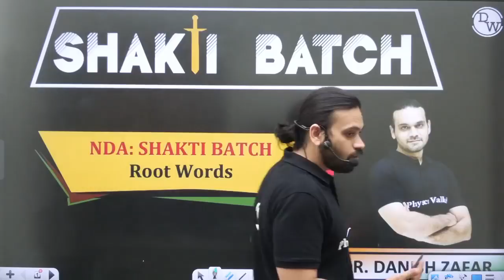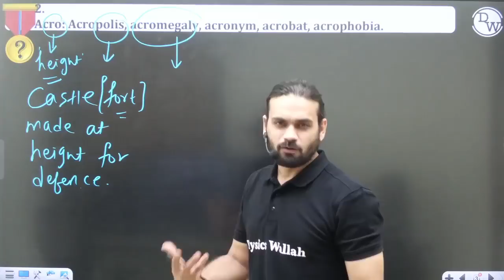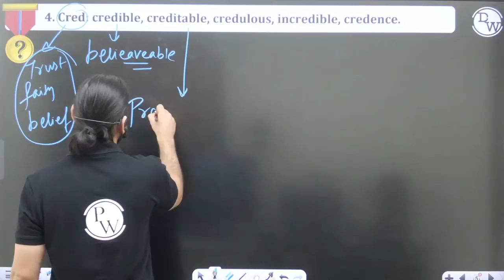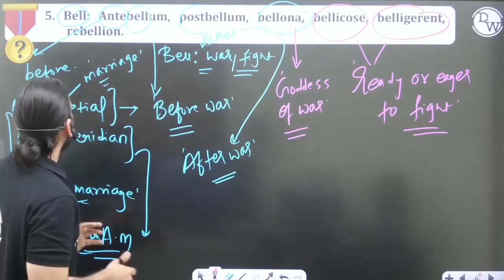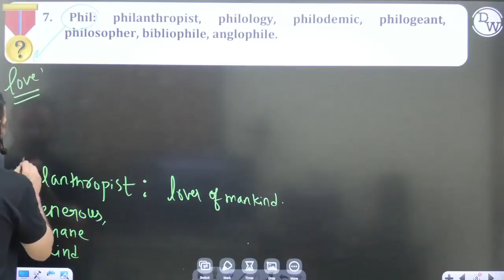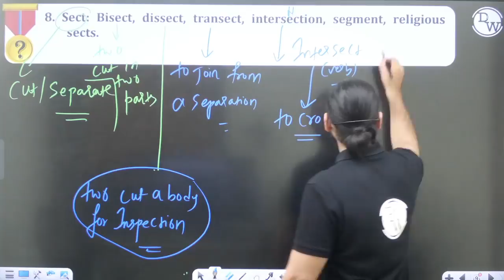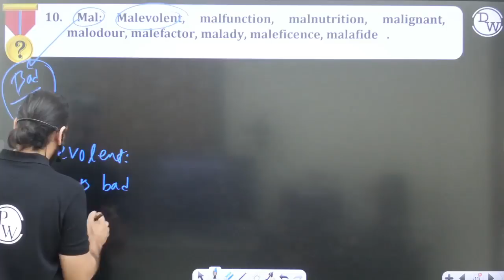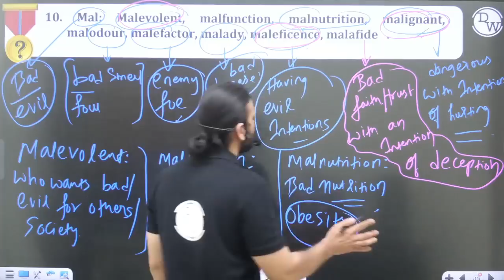VOCABULARY ROOT WORDS in One Shot || NDA English Crash Course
• 3 classes per day will be held